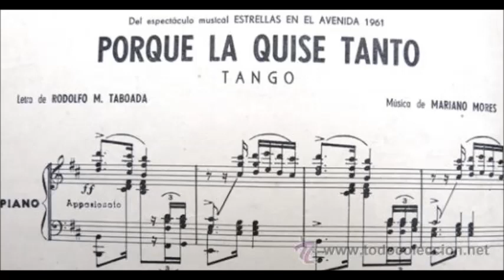MARIANO MORES - MIGUEL MONTERO - PORQUE LA QUISE TANTO - TANGO - 1961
Uno de los clasicos tangos PORQUE LA QUISE TANTO por la orquesta lírica porteña de MARIANO MORES y su cantor MIGUEL MONTERO.